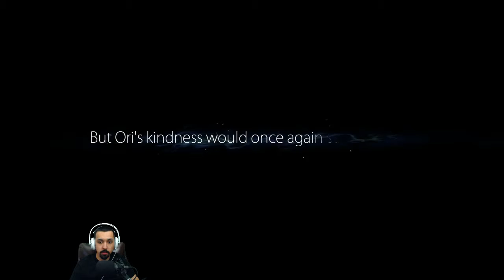Ori and the Blind Forest - 11 - Element of Waters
Finishing the Ginso Tree. The water is now clear!